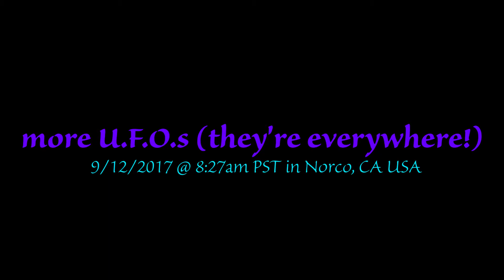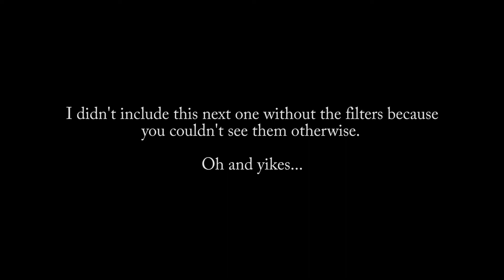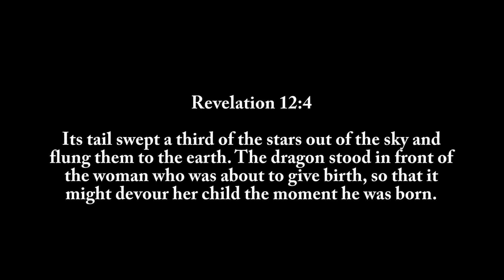UFO armada or something *Part 2* (9/12/2017)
Aaaaaaggghhhhh!!!